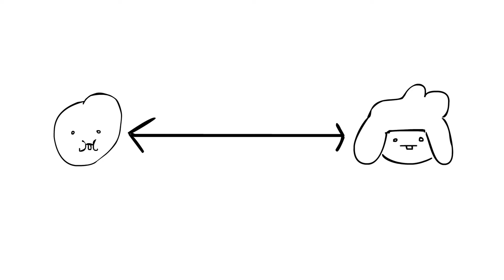A Little Strawberry Cabin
When i was young i grew up with a cabin around christmas